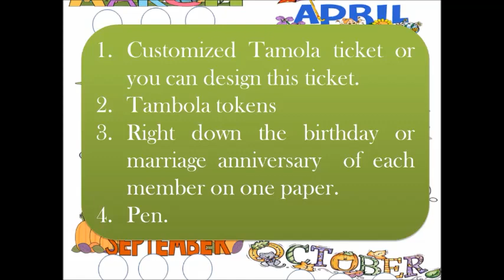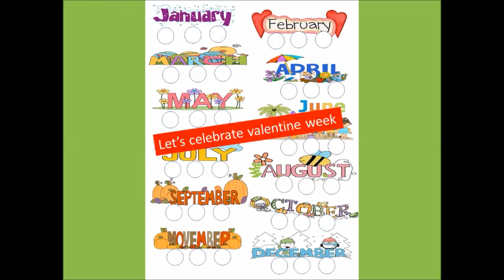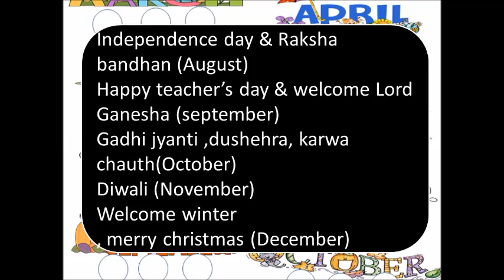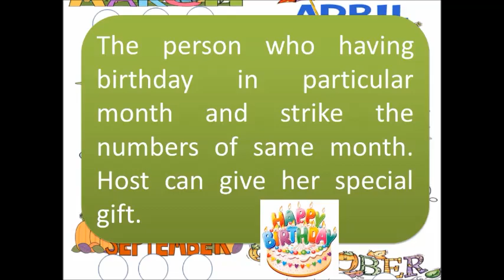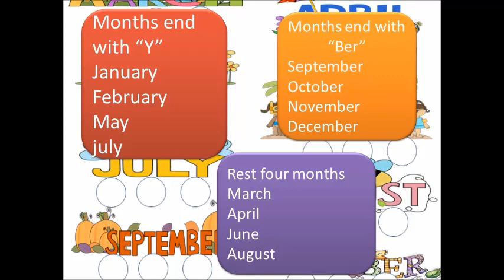Happy New year party 2020 game "let's celebrate whole year" tambola or housie for ladies kitty party